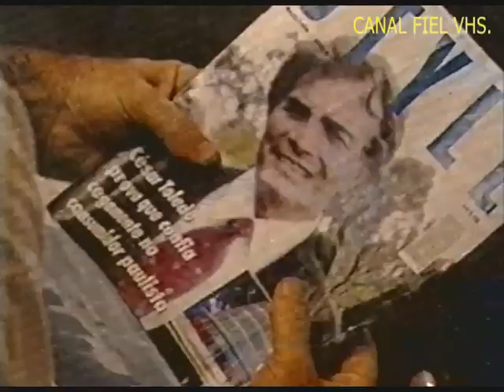Rede Globo - Chamada de estreia da novela 'Torre de Babel' 2 versões 24/05/1998.